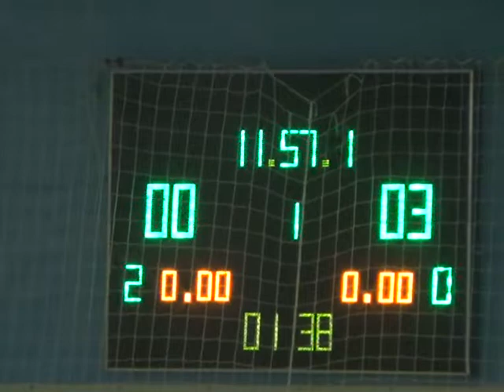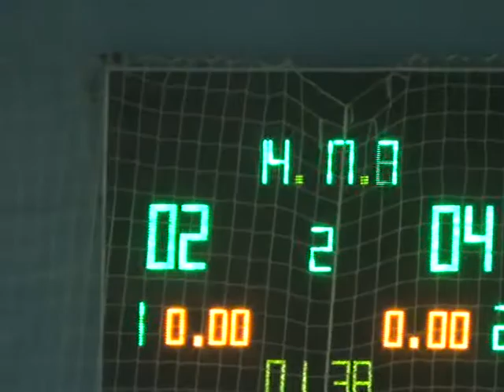26 ФК Универ 14тур 10 лига JC Бегемоты Антарес